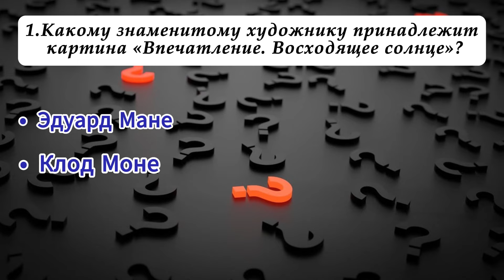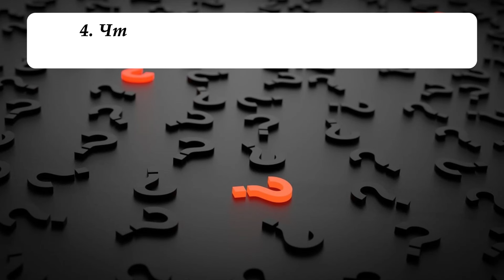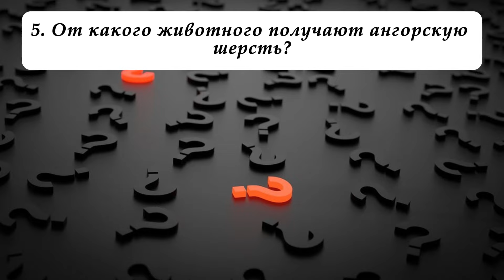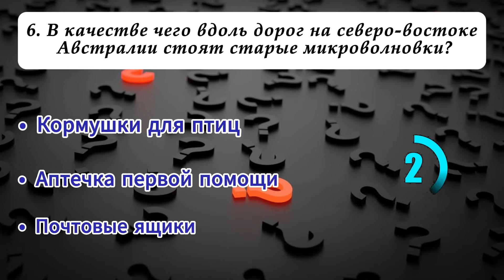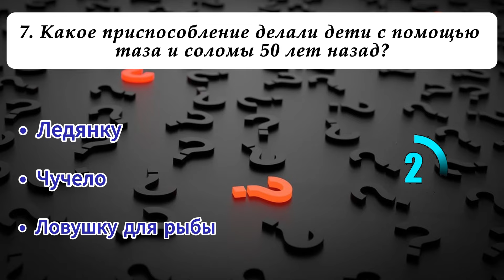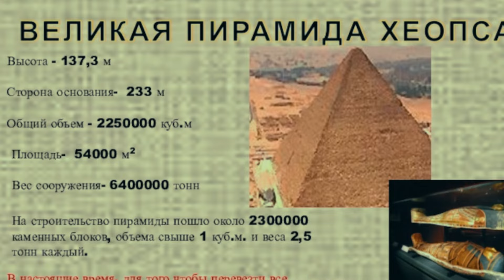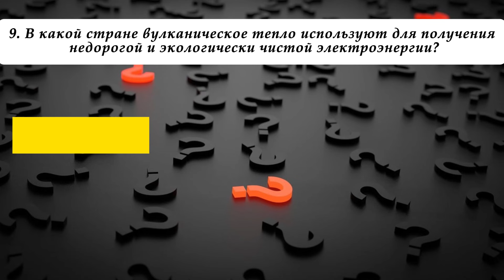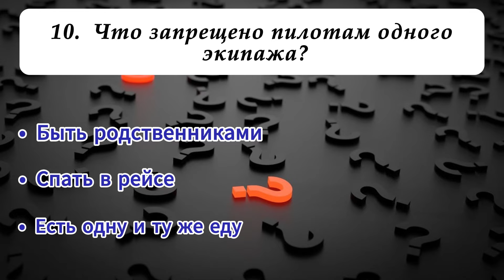Тест для прокачки мозга. Интересный тест для прокачки мозга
Тест на эрудицию. Проверим насколько ты умный.

Привет друзья. Самое ценное в современном мире – это знания и информация. А применять свои знания можно где угодно, например, в этом тесте, в котором собраны вопросы на различные темы.